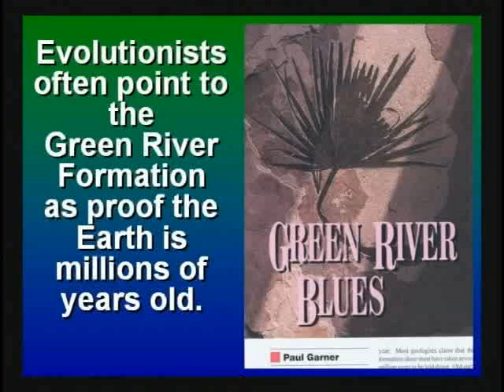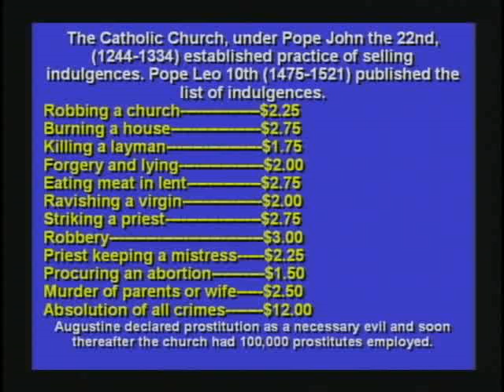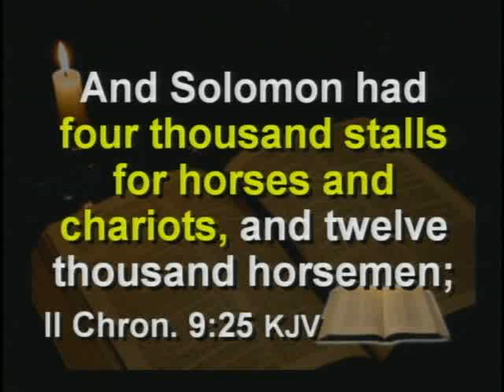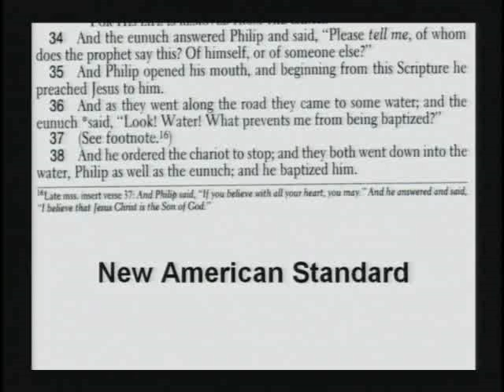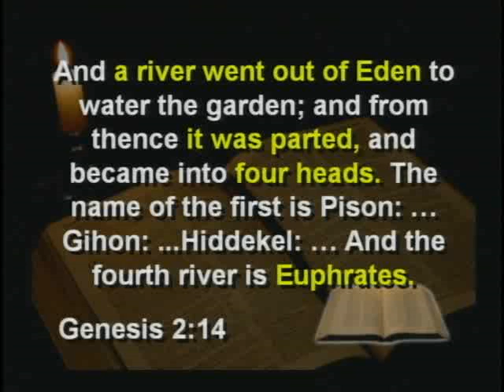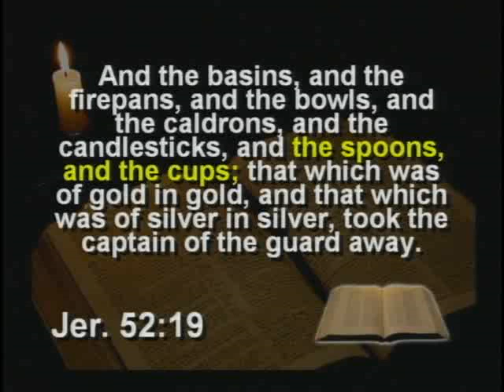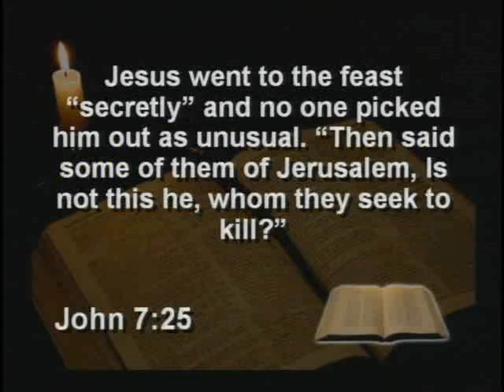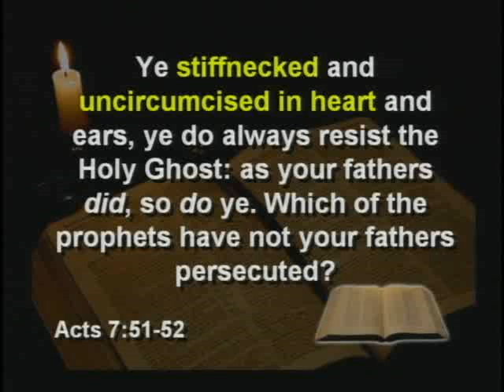Kent Hovind 2007 Seminar 7 2 Question and Answer